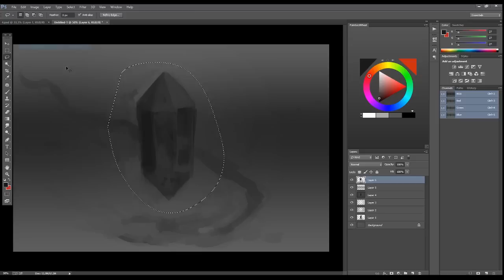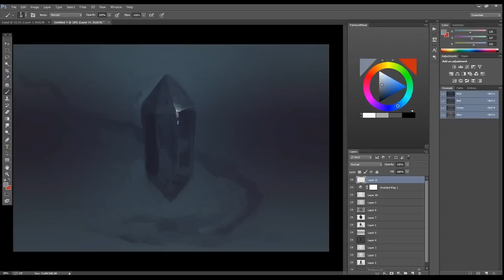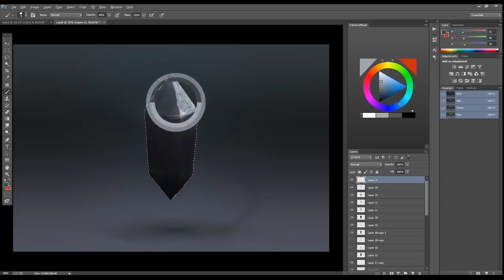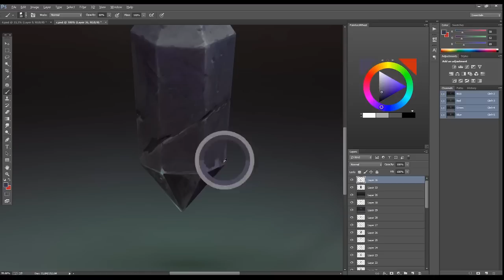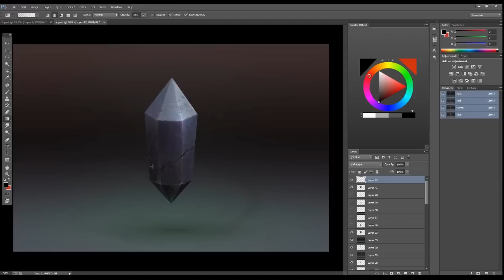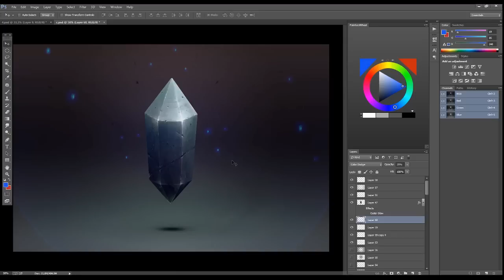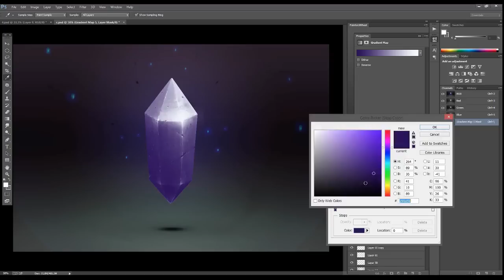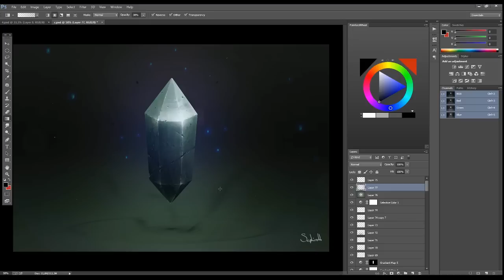How to Draw for Games #18 | Black Crystal | Drawing Process by SephirothArt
Hey there! I’d love to hear your thoughts, so don’t forget to share them in the comments!

❓ A Question for You:

What kind of content are you hoping to see on my channel? What topics or projects excite you the most? Your feedback means the world to me, and I want this channel to be a space where we can grow and create together.

🎨 Tools I Use:

Photoshop, Procreate, Krita, Blender, Paintstorm Studio, Realistic - my favorite art soft
Wacom Intuos Pro M, Huion - drawing tablets that I used in videos
Coolorus 2 - plugin for Photoshop that realy help to undersand colors

This channel is a space where we explore the world of digital art together. Here, you’ll find tips, inspiration, and answers to your questions. In my videos, I share the process of creating illustrations, concept art, and sketches, along with practical advice to help you improve your drawing skills.

Join me, and let’s grow as artists together with Sephiroth Art!

Find even more tips, thoughts, and experiences on my Telegram channel